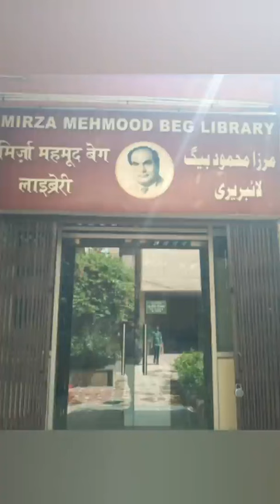A video from Farewell Gift College for me from sristi ||😓 Last Memories of College